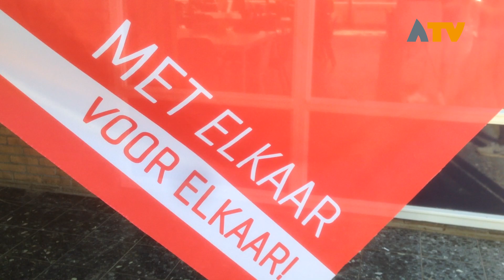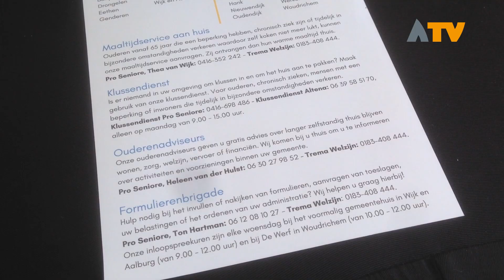Trema Welzijn past dienstverlening aan - Altena TV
ALTENA - In een groot gedeelte van de gemeente Altena biedt Trema Welzijn de diverse diensten voor ouderen op aangepaste wijze aan.

In deze tijd zijn de diensten vooral gericht op het onderhouden van het contact met ouderen en andere hulpbehoevenden. Zo worden er ook veel extra initiatieven ontplooid. Dankzij de grote inzet van vrijwilligers zijn deze gewaarborgd.

Wie gebruik wenst te maken van de dienstverlening kan telefonisch contact opnemen met Trema Welzijn.